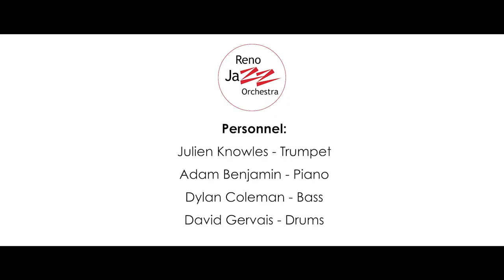Julien Knowles Quartet - "Anti-Social Experiment" | RJO Jazz in the Schools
Week 3 of 8: The Reno Jazz Orchestra presents, virtually, the Julien Knowles Quartet live in concert. This original composition by Julien Knowles was recorded as part of two 30-minute sets featuring his music, and presented to local music students and jazz fans as a virtual event featuring a live Q&A with the composer.

This event was part of our annual Jazz in the Schools program, which brings students three days of interactive jazz education, performances, and clinics with nationally recognized jazz musicians and educators.

Our education programs are made possible with community support from our grantors, corporate sponsors, and you!

Personnel:

Julien Knowles - trumpet
Adam Benjamin - piano
Dylan Coleman-Tunstall - bass
David "Pudge" Gervais - drums

Video shot and edited by Chris Casaceli for Tanglewood Productions
Audio recorded and mixed by Charlie Reider

Recorded live at the University of Nevada, Reno in February 2021